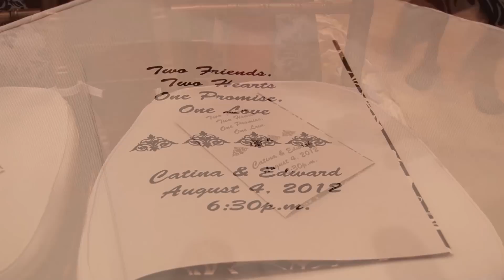Catina & Ed Wedding Highlight